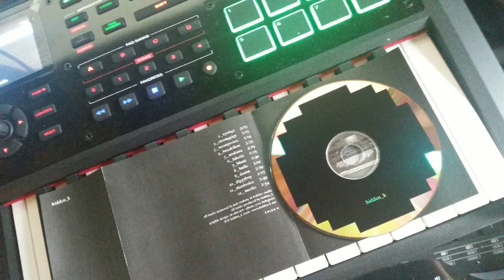hidden_k - Breakflow